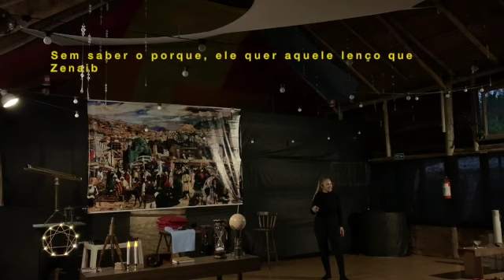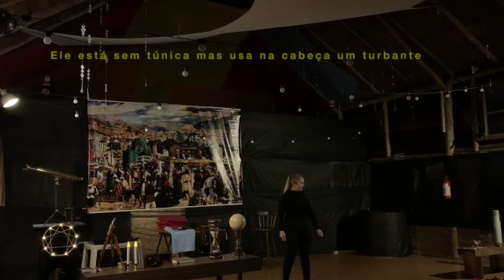A LUTA DOS MAGOS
Este vídeo é sobre A LUTA DOS MAGOS